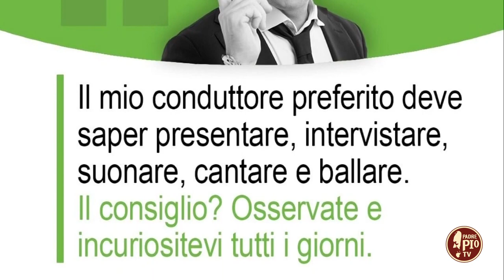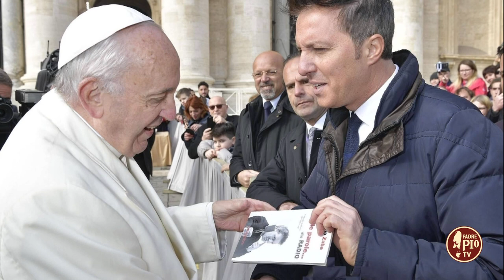Savino Zaba: Padre Pio protegge gli artisti (artisti per Padre Pio)